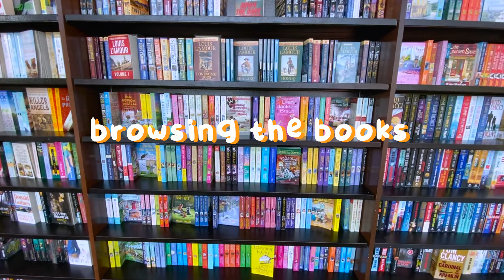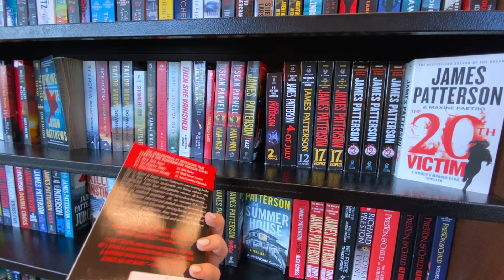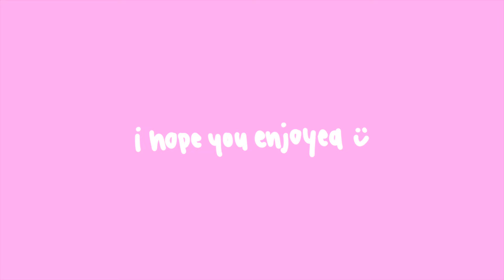Cozy Reading Vlog 📚 A Good Girl's Guide to Murder series!!! (SO GOOD)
cozy reading vlog ♡ fall reading vlog

☺ Upload Schedule ☺
〚Tuesdays & Fridays at 12 pm est〛

✞ Thank you all for the support! I'm so grateful for each and every one of you! I love the Christ centered community that we are growing here! Have a great week and here's your reminder to serve the Lord daily ;)

♡ chapters:
00:00 ➙ hello :)
01:51 ➙ barnes & noble
02:24 ➙ chatting about book
05:17 ➙ more reading
05:34 ➙ in shock
06:14 ➙ reading & skincare
06:30 ➙ more 📚 chats
08:28 ➙ the end
09:21 ➙ rating
10:20 ➙ love you ♡